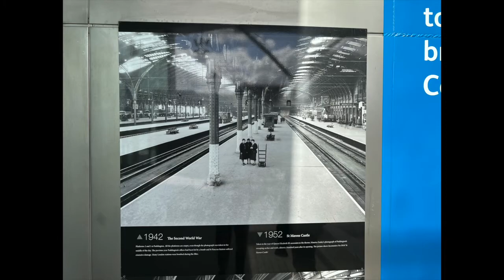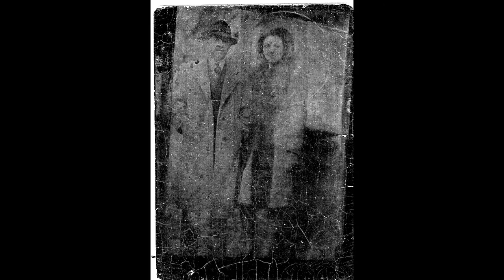648 WWII Era Vintage Slide Show